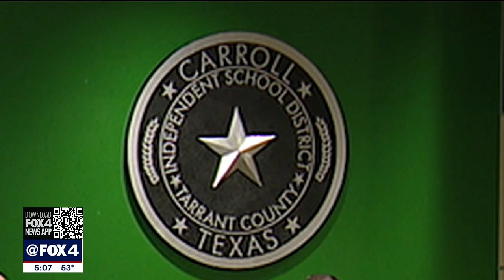Carroll ISD board, teacher reach agreement after complaint about anti-racist book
A monthslong controversy involving a North Texas fourth grade teacher and a book about racism has come to a close.